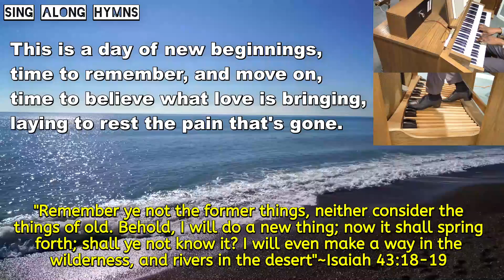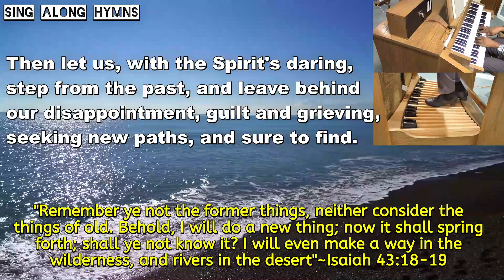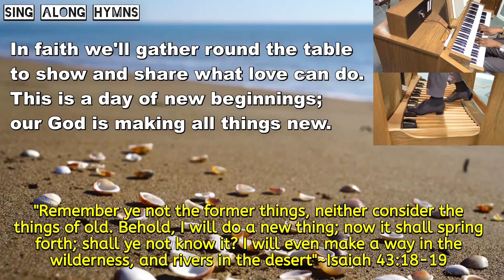This Is a Day of New Beginnings ║Brian Wren & Carlton R. Young ║Sing-Along Hymns with Ayo Ogunmekan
SING-ALONG HYMN: "This Is a Day of New Beginnings" Words Brian Wren. Music: Carlton R. Young.